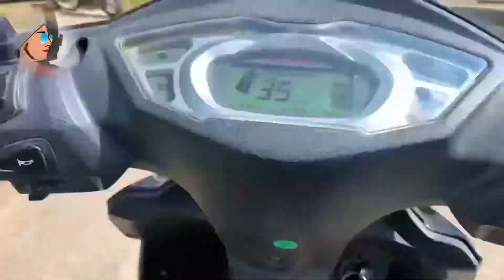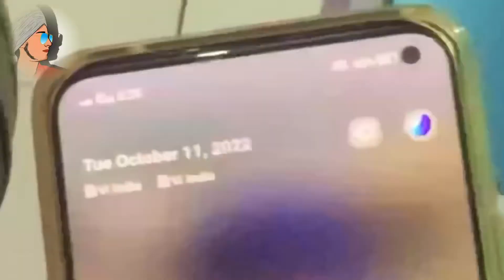Uttarakhand (Nawabganj) 🔥Ke Ramlila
# Utterkhand Nawabgnj  Ramlila vlog

                                   🥶थैंक्स🥶

Ramlila
Ramlila vlog
Family vlog
India vlog
Funny vlog
Ramlila 2022
Ramlila mela
Village Ramlila
Vlog
Daily vlog
Mohit vlog
Life with Aman vlog
Uttrakhand
Uttrakhand vlog
Uttrakhand vlog Hindi
Hindi vlog
Travel vlog
Blogs
Lifestyle
Market vlog
Uttrakhand Vlogger
New vlog
Saurav Joshi
Thar
Thar vlog
Piyush Joshi gaming
Daily vloging
Shoping vlog
Nawabganj ramlila
Ramlila nawabganj